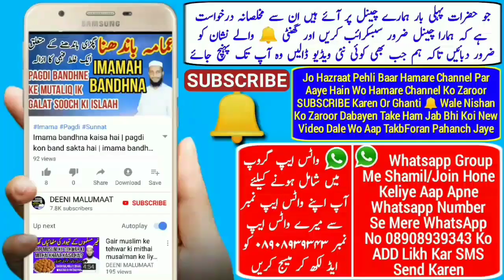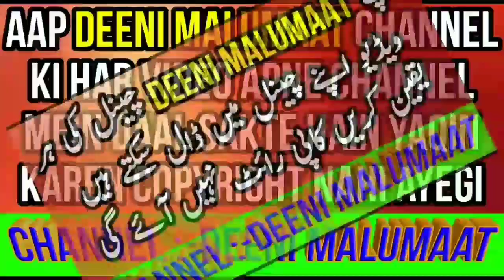Rabi ul awwal me huzoor ki paidaish or Wafat ki hikmat | Rabi ul awwal 2018 | eid Milad un Nabi 2018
Rabi ul awwal ke mahine me huzoor aleihissalam ki paidaish hui hai or isi rabi ul awwal ke mahine me huzoor aleihissalam ki wafat bhi hui hai iski kya hikmat hai kya raaz hai isme isi ko is video me bataya gaya hai zaroor suniye or share kar ke awaam ki islaah kijiye,

Channel by

DEENIMALUMAAT